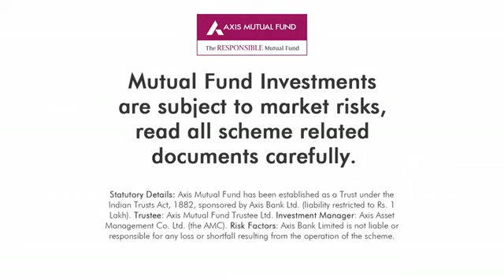Market liquidity - An opportunity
Listen to R. Sivakumar from Axis Mutual Fund give few cues on Market Liquidity